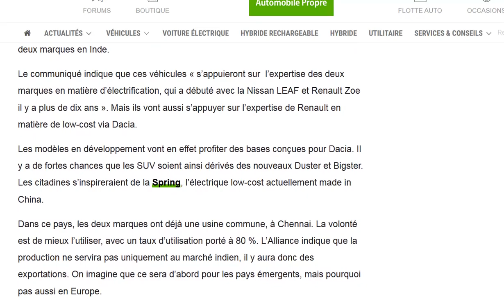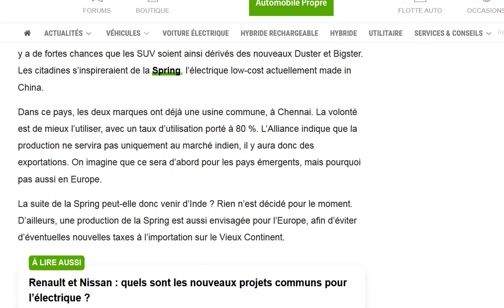Renault et Nissan préparent des nouvelles voitures électriques low-cost en Inde